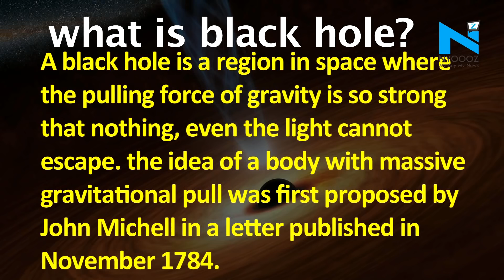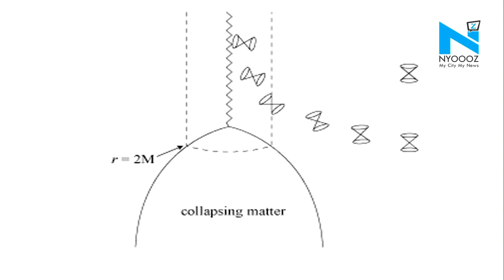Black hole image to be revealed today, Here's why it's a massive deal?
There is no mystery in the universe bigger than the Black Hole itself.  April 10 is the day when scientists are going  to show the world the black hole that has only been heard, read and existed in the scientific hypothesis. A group of astronomers are set to reveal the first ever image of the black hole at 6.30 pm on Wednesday, April 10.